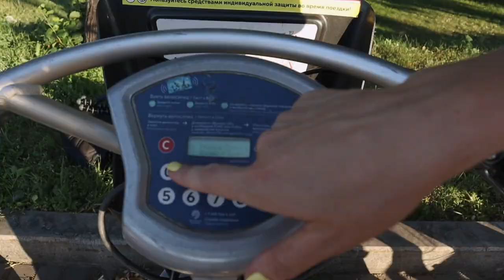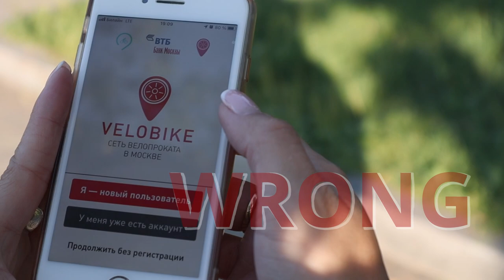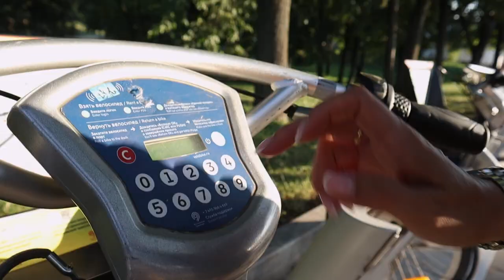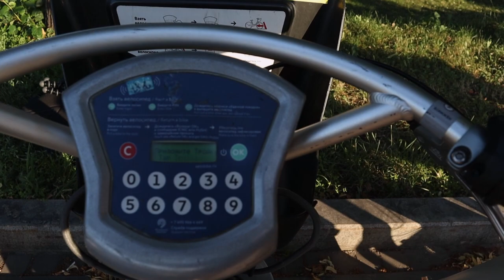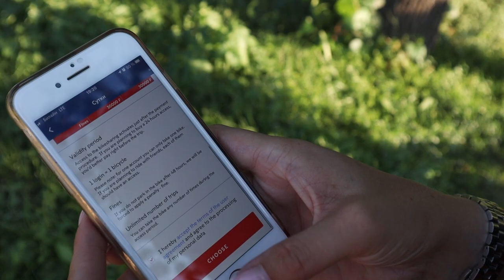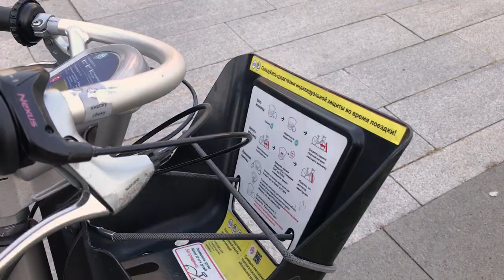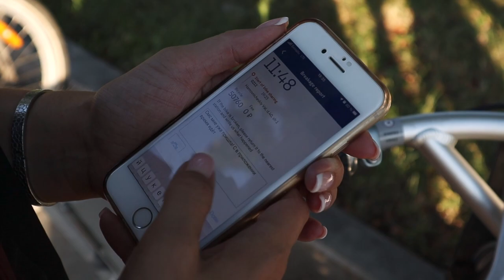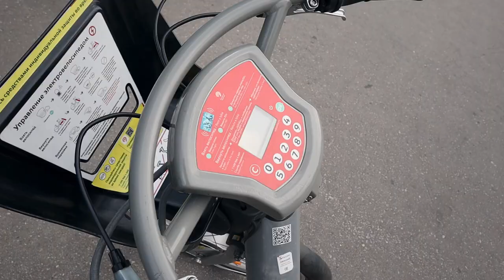ВЕЛОСИПЕДЫ ВТБ - МОСКОВСКИЙ ВЕЛОШЕРИНГ (Как Пользоваться, Сколько Стоят велосипеды на прокат)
Все про Московский велошеринг- как установить приложение, где искать станции велопроката, сколько стоит и все нюансы в этом видео

ТАЙМСТЕП:
00:00 вступление
00:38 что такое арендные велосипеды ВТБ
01:34 как начать пользоваться велошерингом
03:39 аренда по логину и паролю
04:58 аренда с картой "тройка"
07:43 техническое оснащение велосипедов
09:16 как вернуть велосипед и закончить аренду
10:50 как пользоваться приложением
11:56 электровелосипеды
13:11 как можно проштрафиться